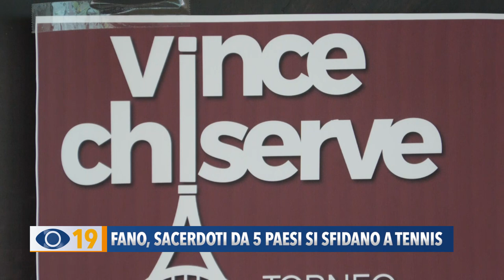Fano: sacerdoti da 5 paesi si sfidano a Tennis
Con lo slogan “Vince chi serve” dall'8 al 12 aprile si terrà a Fano il Torneo europeo di Tennis per vescovi, sacerdoti e diaconi. Saranno ben 31 i religiosi iscritti provenienti da diverse nazioni.